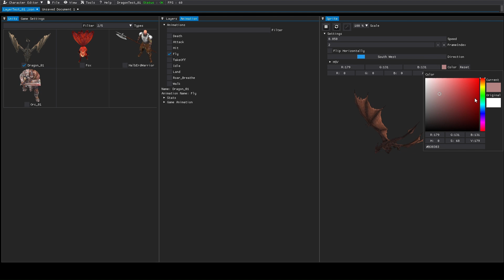Rpg Tools - Added support for sprites from Engvee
Rpg Tools now also supports sprites from the artist Engvee who created a couple of animated, isometric sprites, you can find his

As for other models you can view all animations, change settings like the playback speed and export them with a lot of options.

If you are interested in using Rpg Tools you can find it
If you are interested in a version which includes a content package you can find it